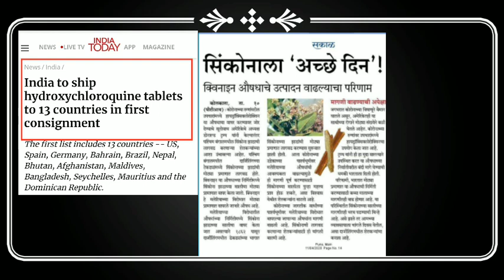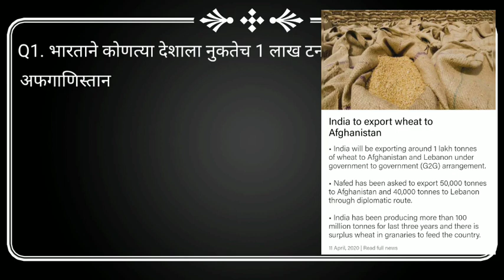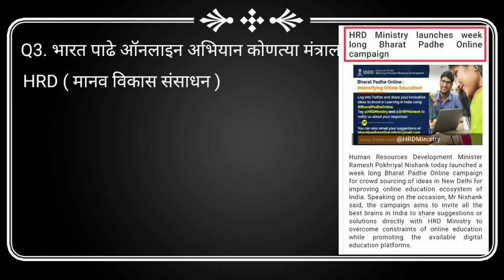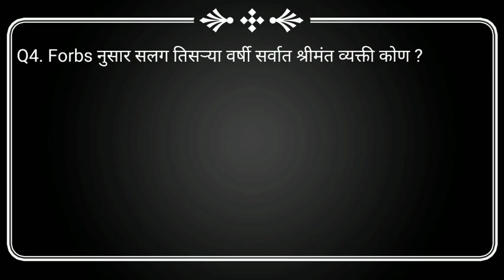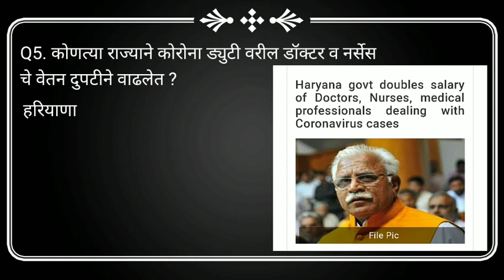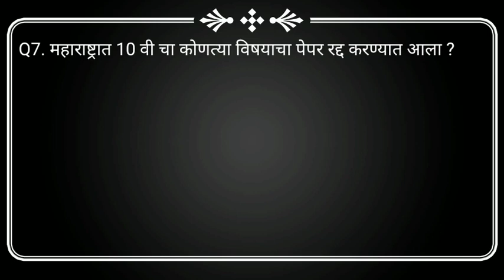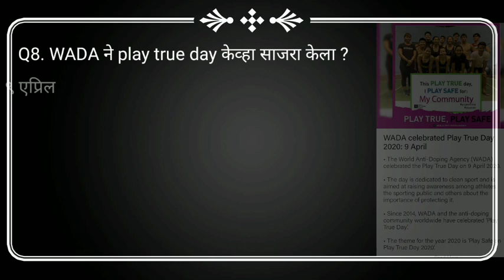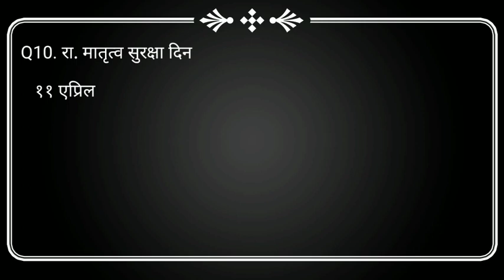12, 13, 14 April current affairs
12, 13, 14 April current affairs
12, 13, 14 एप्रिल चालू घडामोडी

चालू घडामोडी  current affairs  9, 10, 11 april 2020